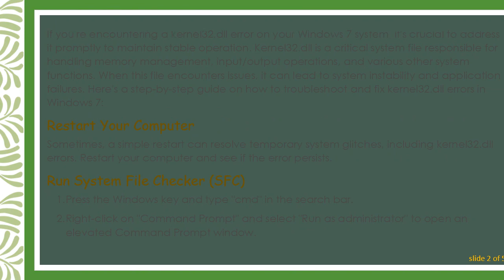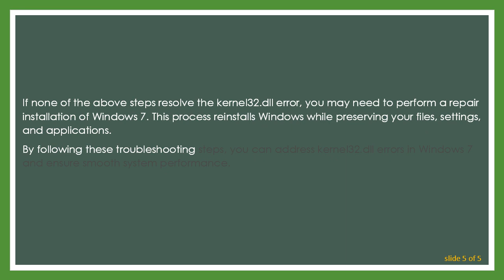How to Fix Kernel32.dll Error in Windows 7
Summary: Learn how to troubleshoot and resolve kernel32.dll errors in Windows 7 to ensure smooth system performance. Follow these steps to address common issues related to this critical system file.

If you're encountering a kernel32.dll error on your Windows 7 system, it's crucial to address it promptly to maintain stable operation. Kernel32.dll is a critical system file responsible for handling memory management, input/output operations, and various other system functions. When this file encounters issues, it can lead to system instability and application failures. Here's a step-by-step guide on how to troubleshoot and fix kernel32.dll errors in Windows 7:

Sometimes, a simple restart can resolve temporary system glitches, including kernel32.dll errors. Restart your computer and see if the error persists.

Run System File Checker (SFC)

Press the Windows key and type "cmd" in the search bar.

Right-click on "Command Prompt" and select "Run as administrator" to open an elevated Command Prompt window.

In the Command Prompt window, type the following command and press Enter: sfc /scannow

Wait for the System File Checker to scan and repair any corrupted system files, including kernel32.dll.

Perform a Malware Scan
Malware infections can corrupt system files, including kernel32.dll. Use a reputable antivirus or antimalware program to perform a full system scan and remove any detected threats.

Update Device Drivers
Outdated or incompatible device drivers can cause kernel32.dll errors. Update your device drivers to the latest versions by visiting the manufacturer's website or using Windows Update.

Install Windows Updates
Microsoft releases regular updates to patch security vulnerabilities and fix system issues, including problems related to kernel32.dll. Ensure that your Windows 7 system is up to date by installing the latest updates through Windows Update.

Reinstall Problematic Applications
If the kernel32.dll error occurs when running specific applications, try reinstalling those applications. This can help replace any corrupted or missing files associated with the application.

Perform a System Restore
If the error started occurring recently, you can use System Restore to revert your system to a previous state where the error did not exist. Note that this will undo any system changes made after the restore point was created.

Consider a Windows Repair Installation
If none of the above steps resolve the kernel32.dll error, you may need to perform a repair installation of Windows 7. This process reinstalls Windows while preserving your files, settings, and applications.

By following these troubleshooting steps, you can address kernel32.dll errors in Windows 7 and ensure smooth system performance.